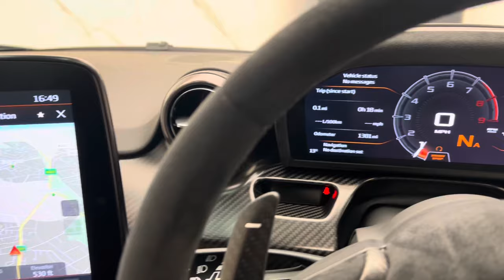2019 McLaren Senna - Chicane Grey - Walkaround + Engine & Exhaust Sound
In-depth walkaround of this 2019 McLaren Senna with highlighted features & interior shots.

Senna. A name that sends shivers to one’s spine for any motorsport fan. This is because Aryton Senna is widely regarded as one of the greatest Formula One drivers of all time having won 3 world championships for the McLaren F1 team from the late 80’s to early 90s. Fast forward 17 years and McLaren have paid tribute to this incredible Brazilian racing driver by creating the most extreme McLaren road car ever built. This is not just a marketing exercise for McLaren as they have fastidiously designed the car from the aerodynamics to the chassis and powertrain and worked closely with Ayrton’s nephew Bruno Senna to develop the car as well as the Senna Foundation in order to use the name. Form follows function as the Senna’s aerodynamics determines the way it looks. It produces an incredible 800kg of downforce (40% more than the P1) at 155 mph thanks to active aerodynamics like no other road car. From the huge active rear wing that also acts as an airbrake and part of a drag reduction system (DRS); further aerodynamic features include the single piece double diffuser, low front splitter, huge front intakes with active flaps and winglets that channel air to various areas of the car. Weighing only just 1,198kg, the Senna’s bodywork is made exclusively from Carbon Fibre and built around McLaren’s latest and stiffest Carbon Fibre tub yet; the Monocage III.

With McLaren’s 4-Litre twin-turbocharged V8 producing 789 bhp and 590 lb ft of torque (79 bhp and 47 lb ft of torque over the 720s), the Senna’s performance figures are astonishing. It does 0-62mph in 2.8 seconds, 0-124 mph in 6.8 seconds and reaches a top speed of 211 mph through its 7-Speed Dual Clutch gearbox. However, it’s the braking performance where the Senna shines thanks to its lightweight construction, active rear wing and phenomenal carbon ceramic brakes that take seven months to manufacture instead of the usual one month. From 124 mph the Senna can stop in just 100 metres; 16m less than the P1. On a track the car handles like a full on GT3 racing car partly due to its 50 mm lowered ride height in track mode. Visibility is also a stand out feature with various glass panels all over the cabin including the optional Gorilla Glass lower panel in the doors which enables you to see the track below or any kerbs should you wish to park your Senna next to one.

Step inside the Senna and the form following function ethos continues with new lightweight race seats, Alcantara and Carbon Fibre materials all over. The gear selector panel is fixed to the driver’s seat and moves with it. The start button, electric window switches, air conditioning controls and race mode button are on the roof like a fighter jet cockpit and the Senna also has the fantastic rotating dashboard display like the 720S. Limited to just 500 examples worldwide, the Senna is a worthy tribute to the legend that is Ayrton Senna. Dripping in exquisite details and packed with McLaren’s F1 track technology and knowledge, the Senna truly is the ultimate road legal track car.